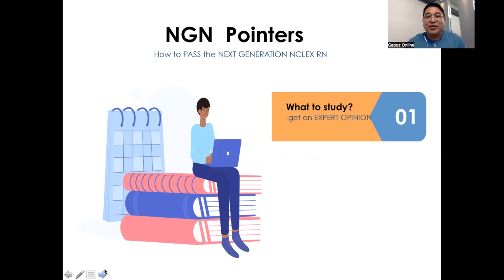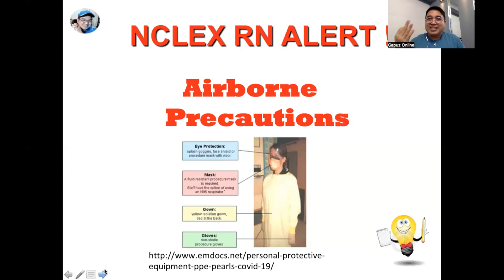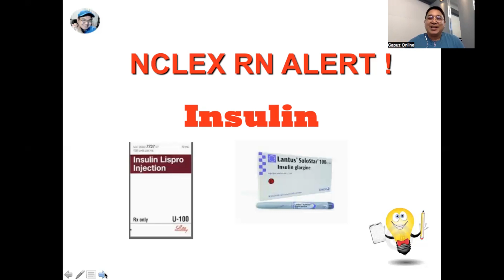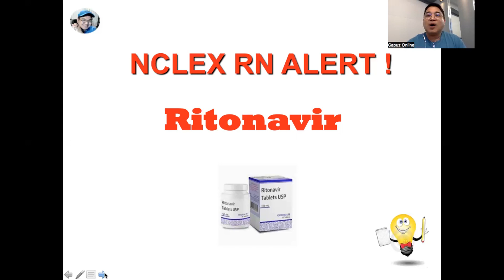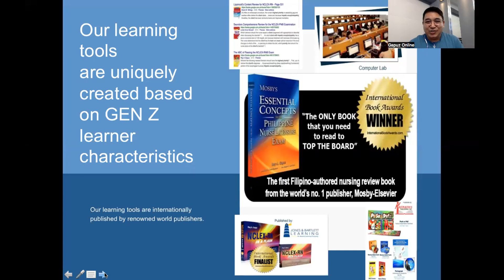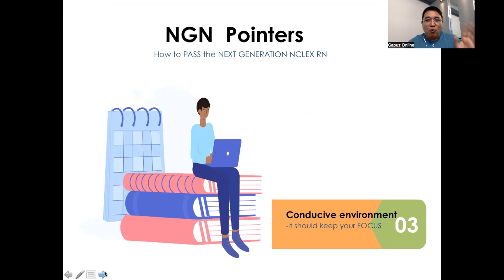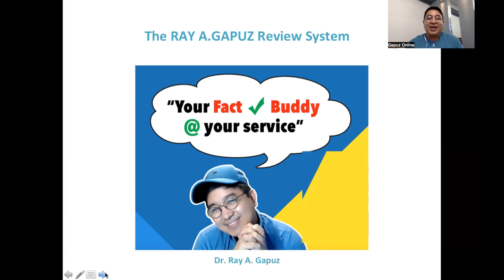NEXT GENERATION NCLEX RN POINTERS 32: Airborne Precautions, Insulin and Ritonavir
In this video-Mentor Ray A. Gapuz, your Fact Check Buddy shares his innovative and simple way of understanding Airborne Precautions, Insulin and Ritonavir. A sample NCLEX RN- Style question is integrated in the discussion. Watch, listen and learn with Mentor Ray.

What is Airborne Precaution ?

Airborne precautions are critical measures used to prevent the spread of infections through airborne particles. This video provides an in-depth explanation of airborne precautions, including when and why they are necessary, the types of diseases that require these precautions, and the specific steps healthcare workers and individuals should take to ensure safety. Learn about the use of personal protective equipment (PPE), proper room ventilation, and best practices for infection control.

What is Insulin ?

Insulin is a vital hormone produced by the pancreas that plays a crucial role in regulating blood sugar levels in the body. This video provides a comprehensive overview of insulin, including its functions, mechanisms of action, and importance in maintaining glucose homeostasis. Learn how insulin facilitates the uptake of glucose into cells for energy production, and how its deficiency or dysfunction can lead to serious health complications such as diabetes. Whether you're a student, healthcare professional, or someone interested in understanding your body's physiology, this guide offers valuable insights into the role of insulin in human metabolism.

What is Ritonavir ?

Ritonavir is a medication commonly used in the treatment of HIV/AIDS. This video offers a detailed overview of ritonavir, including its therapeutic uses, mechanism of action, and potential side effects. Learn how ritonavir works to inhibit the replication of the HIV virus and improve immune function in patients with HIV/AIDS. Discover important considerations for dosage, administration, and drug interactions, as well as precautions for use in pregnant or breastfeeding individuals. Whether you're a healthcare professional, patient, or someone seeking to expand their knowledge of antiretroviral therapy, this guide provides valuable insights into the pharmacology and clinical use of ritonavir.

NCLEX-RN CLUSTERED VIDEOS:
 • Clustered Videos

PECHA KUCHA:
 • PECHA KUCHA

NCLEX REVIEW:
 • NCLEX REVIEW